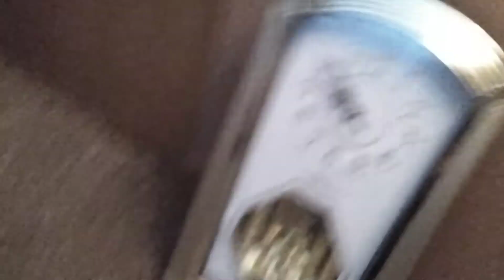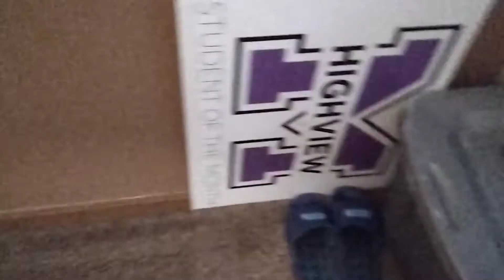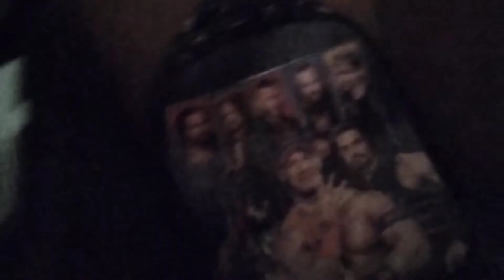Showing you guys my office,bed